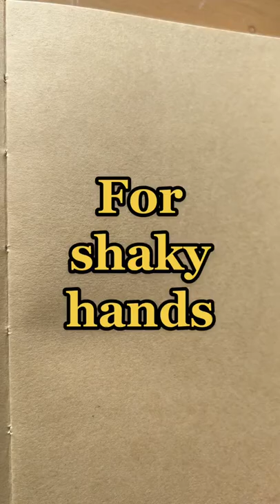An easy drawing for people with shaky hands